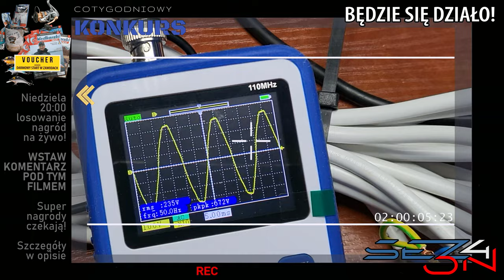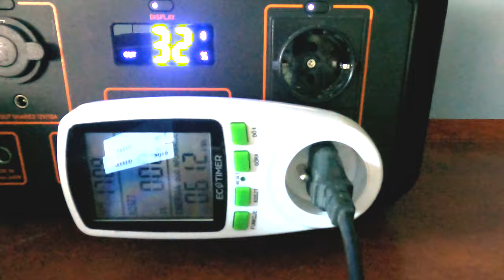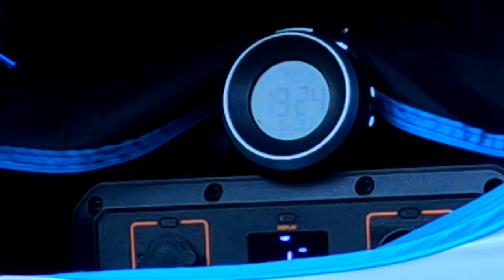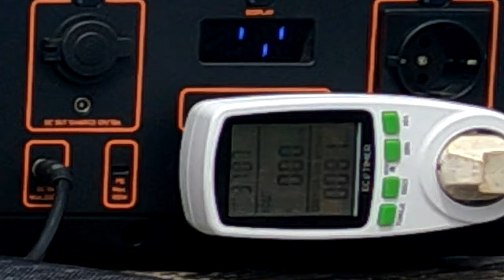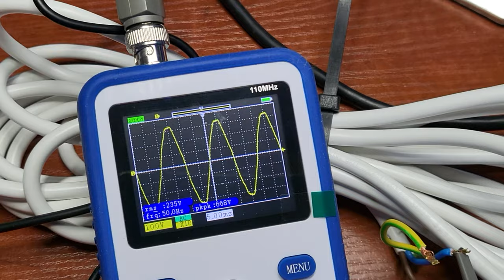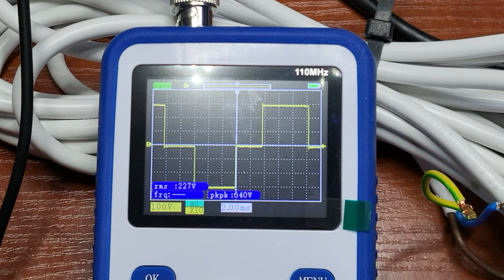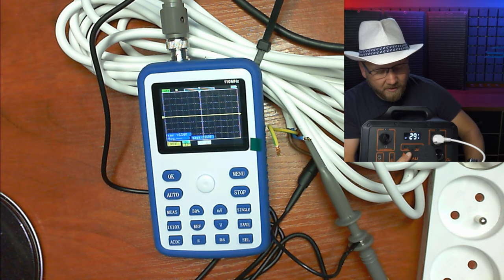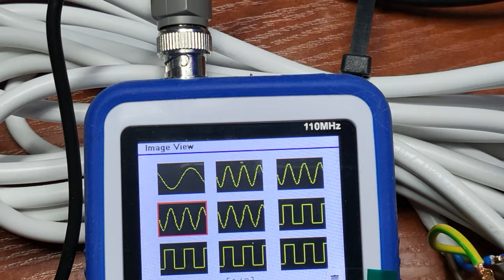SMART ➤ Składany panel słoneczny Extralink EPS-120W na kilkudniowe zasiadki wędkarskie i nie tylko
OGROMNY POWER BANK + zestaw PANELI SOLARNYCH = darmowy prąd wszędzie tam gdzie chcesz!

Składany panel słoneczny Extralink EPS-120W to doskonały wybór dla osób ceniących elastyczność. Gdy ważna jest duża moc, ale także przestrzeń i waga, ładowarka słoneczna 120 W jest idealna. Stworzony z myślą o kempingach i przygodach w miejscach bez dostępu do zasilania z sieci, składany zestaw paneli słonecznych o mocy 120 W jest idealny na długie podróże, gdy Twoja stacja zasilania power station potrzebuje energii.

Kluczowe cechy Extralink EPS-120W

    Moc maksymalna 120W
    Składana konstrukcja z podporami
    Wygodna torba do przenoszenia
    Idealny w połączeniu ze stacjami zasilania Extralink Power Station
    Stworzony z myślą o kempingach

MORSKA10 - dodatkowo dostaniecie 10% zniżki na stacje, lamp i latarki!

Stacja zasilania Extralink EPS-S1000S nie generuje hałasu, zapewniając jednocześnie spokój i moc. Posiada 2 gniazda AC, jedno gniazdo DC, 2 porty USB i 1 port USBC PD 100W. Zasili Twoją lodówkę turystyczną, telewizor, mini chłodziarkę, grill elektryczny, wentylator aparaty cyfrowe  za pomocą portów wyjściowych i wiele innych...

- Power Ranger EPS-S500S Power Station 510.6Wh, Li-Ion
- Power Ranger EPS-S600S Power Station 680Wh, Li-Ion
- Power Ranger EPS-S1000S Power Station 1021Wh, Li-Ion
- Power Ranger EPS-S1500S Power Station 1702Wh, Li-Ion

Dostępne są 4 wersje tych stacji a z kodem MORSKA10 - dodatkowo dostaniecie 10% zniżki na stacje, lamp i latarki!